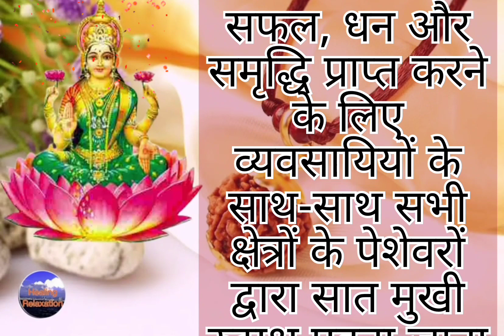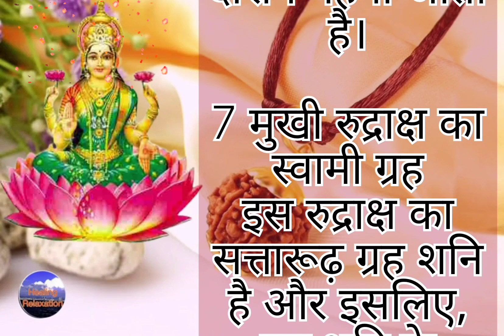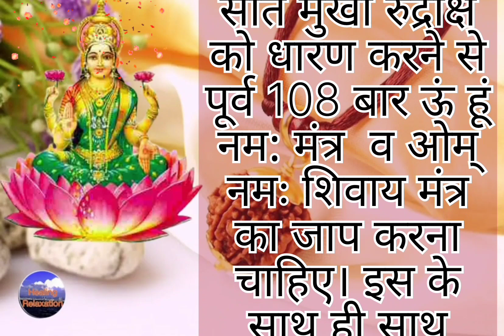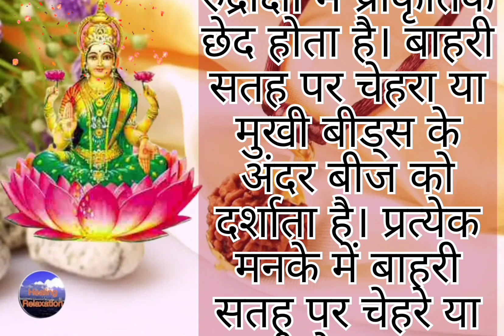सात मुखी रुद्राक्ष || लक्ष्मी, व्यापार, नौकरी, धन वैभव, हर्षोल्लास के लिए story hindistories🌹🌹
सात मुखी रुद्राक्ष || लक्ष्मी, व्यापार, नौकरी, धन वैभव, हर्षोल्लास के लिए story hindistories shiv rudra maa mantra 🌹🌹